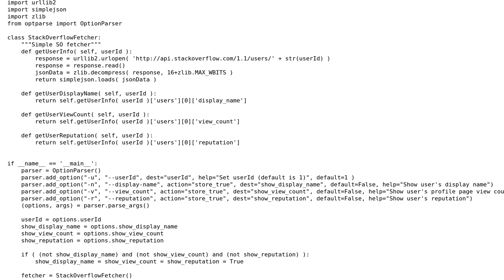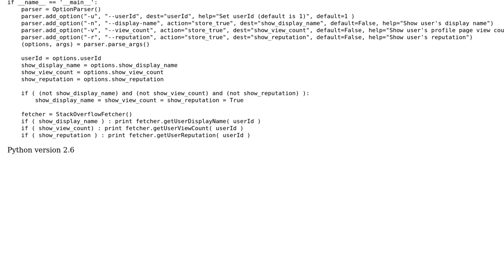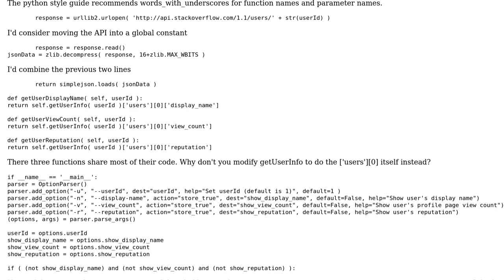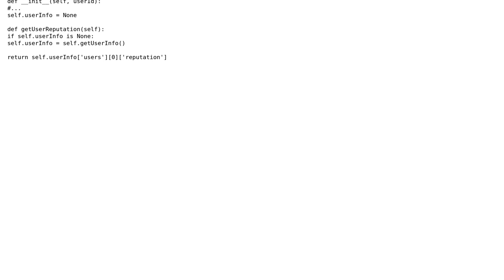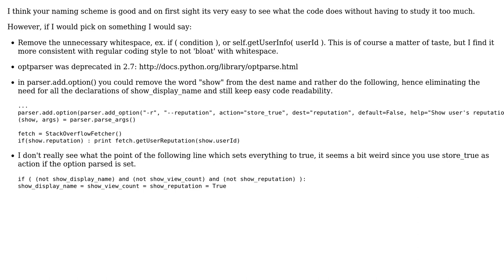Code Review: Stack Overflow user info fetcher (3 Solutions!!)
Code Review: Stack Overflow user info fetcher

With thanks & praise to God, and with thanks to the many people who have made this project possible! | Content (except music & images) licensed under CC BY-SA | Music | Images & others | With thanks to user ? user Winston Ewert user Misha Akovantsev user Mast user bleakgadfly and the Stack Exchange Network Trademarks are property of their respective owners. You are responsible for your own actions.